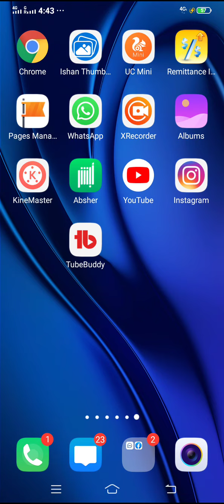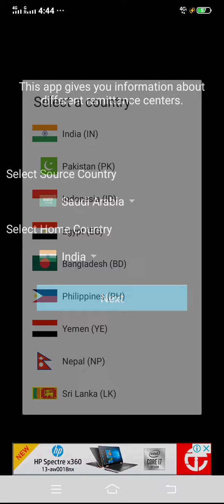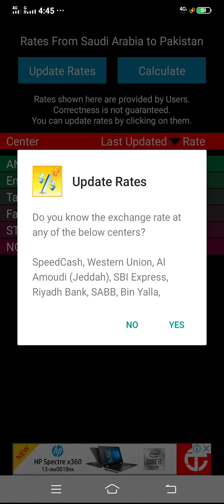How to check today Saudi riyal to Indian rupees today Saudi riyal rate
hello dosto aap log kaise hainaap log kaise hain aap log ke sath karta hun Azad Hindi channel per aap logon se channel per naya hai to please mein channel subscribe Karen like Karen aur share Karen video mein batana chahta hun kis video mein Saudi riyal to Indian rupees ka rate kya chalta hai kya chal raha hai iske bare mein bata raha hun aap hi bus request karta hun aap logon se channel per naya subscribe Karen aur comment Karen

New Hindi video song
Remix video song